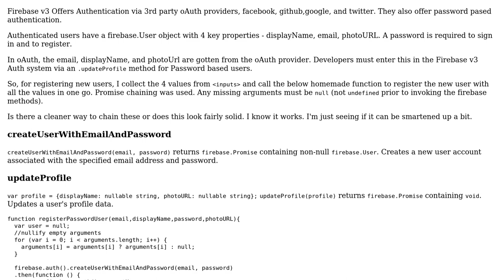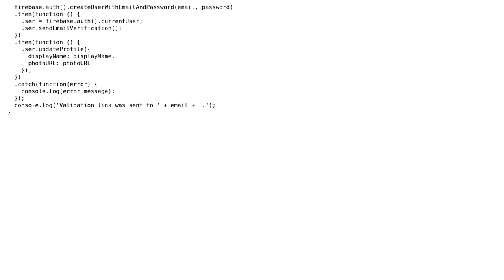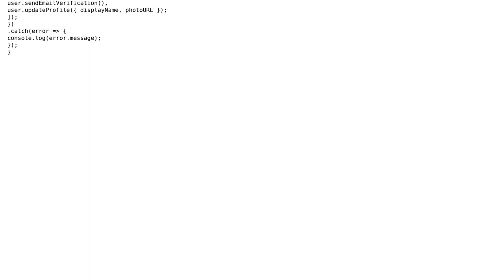Code Review: Promise Chaining for a Firebase v3 Auth Subsystem - Password Based Users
With thanks & praise to God, and with thanks to the many people who have made this project possible! | Content (except music & images) licensed under CC BY-SA | Music | Images & others | With thanks to user Ronnie Royston user Joseph and the Stack Exchange Network Trademarks are property of their respective owners. You are responsible for your own actions.